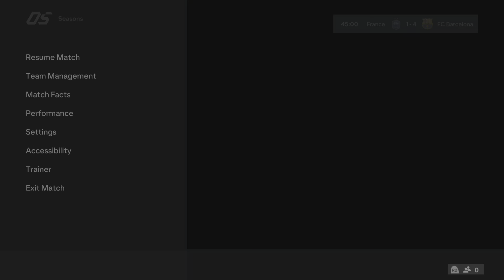France vs. FC Barcelona